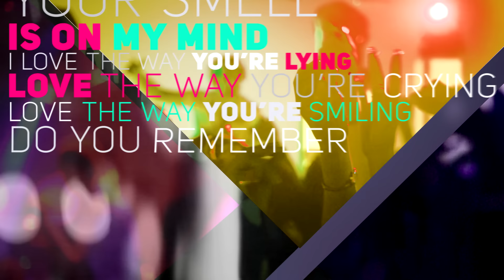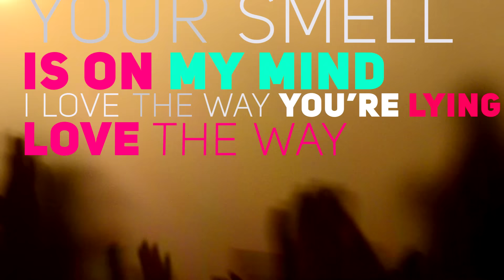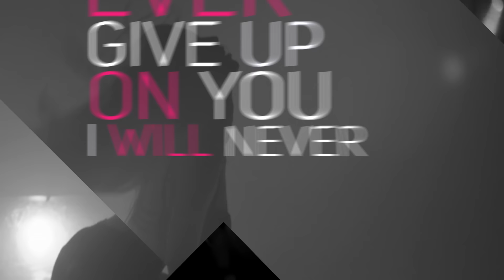Raluka - Never Give Up (Lyric Video)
Raluka – Never give up
Muzica si text : Filipidescu Adrian Viorel, Eugen Ghenghea, Silviu Cristian Tudor, Tudor Ionescu, Daniel Denes
© & (P) 2014 ROTON

Concerte/Booking Raluka Romania:
Cristi Ochiu (Forward Agency)

Lyrics:

Do you remember when you kissed me for the first time
I still remember your smell is on my mind
I love the way you’re lying love the way you’re crying love the way you’re smiling
Do you remember when we laughed till the morning sun
I still remember your face is on my mind
I love you when in the sunlight love you in the moonlight love you in the starlight

I will never ever ever give up on you x 2
I will never give up on you never give up on you never give up on you